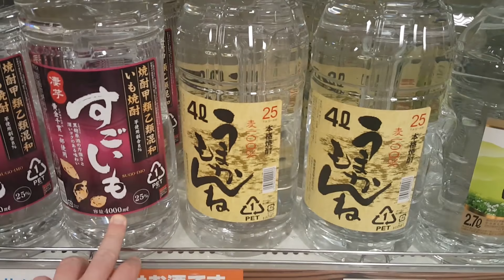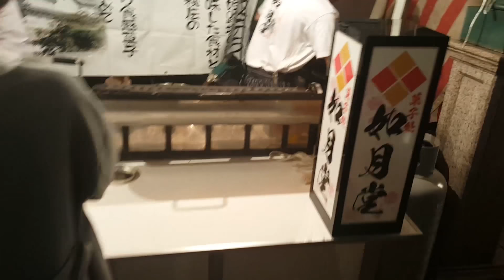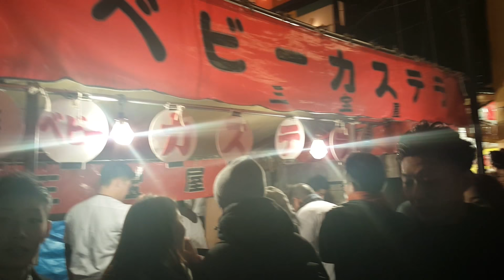100 Happy New Year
New Year's Eve in Kobe, Japan. Hi everyone. It's been a few months since I have posted a video after that terrific trip I took to Thailand. Thank you to all my new subscribers and the $100 bucks I made off that video. That was cool.

I made it to 2018! Just a couple months left until I leave for America. I hope you have a great 2018. I know mine will be the adventure of a lifetime. I'll be posting videos every so often so you can keep in touch with my life.

I love Japan, but America is calling. Wait till you see what this year has in store for me.